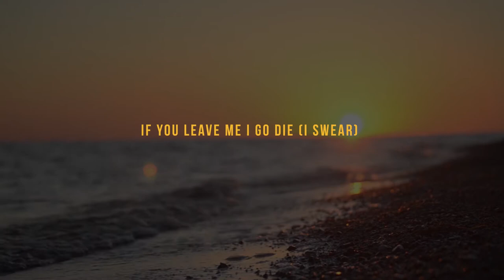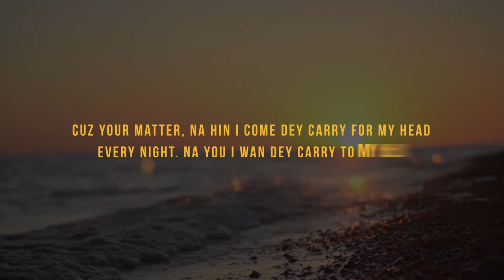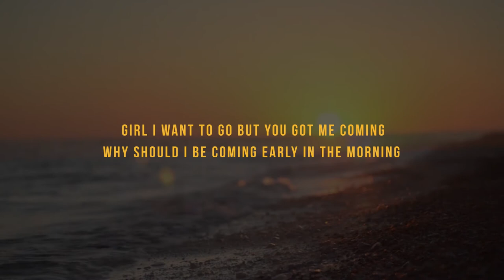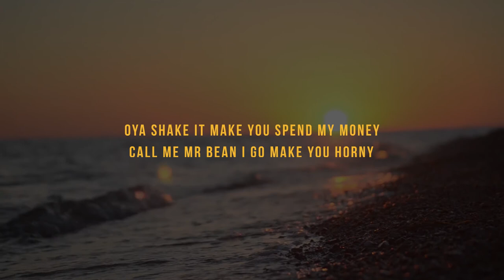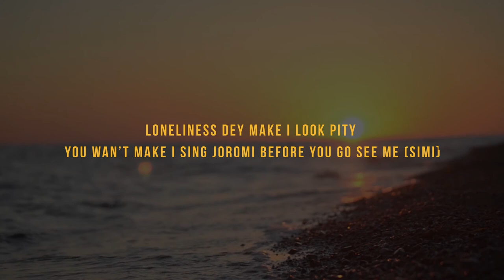CKay - LOVE NWANTITI (TikTok remix) [Lyrics] | ule open am make I see ule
Ckay - LOVE NWANTITI (tiktok remix) [lyrics] | ule open am make I see ule (tiktok song)

Verse 3 (Kuami Eugene):
Rockstarrrrrrrr!